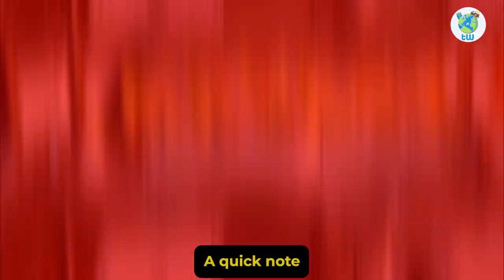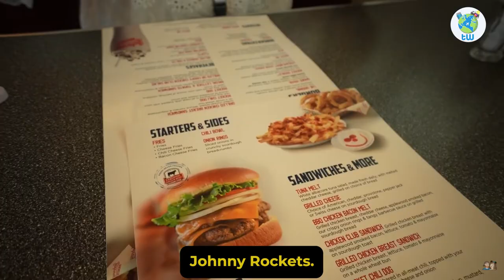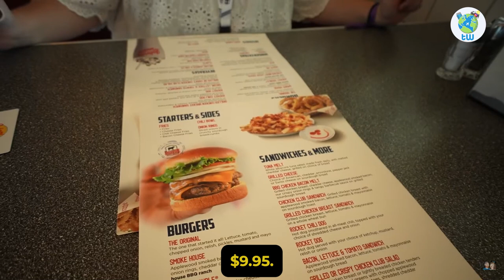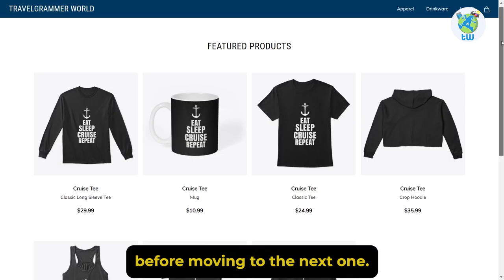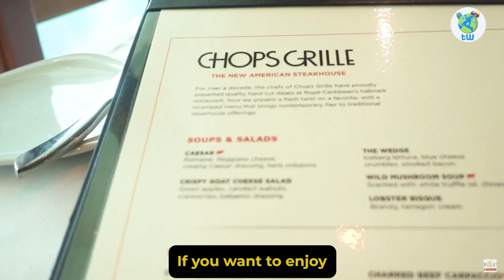Wonder of the Seas (Dining Packages)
In this video, I have shared the details of Wonder of the seas dining packages. As you already know that Royal Caribbean has a dining package where you can enjoy the premium restaurants on the Latest ship.

The wonder of the seas is the Oasis-class cruise ship which is so huge that eventually, it has got the biggest cruise ship title in Royal Caribbean's fleet.  As it is huge so you will find a ton of options from complementary to specialty places to please your taste buds.

There are 4 types of dining packages by Royal Caribbean that can apply in the newest arrival. So if you have booked it already then you can book the packages early from your cruise planner. And remember the earlier you book it, the much better prices will be found.

Places such as Main Dining Hall, El Loco Fresh are complementary. However, to experience some premium dining you can head on to 150 Central Park to Chops Grille.